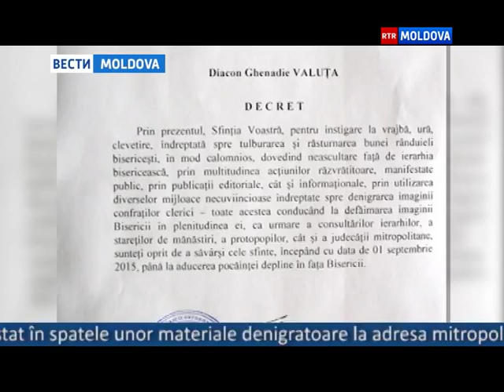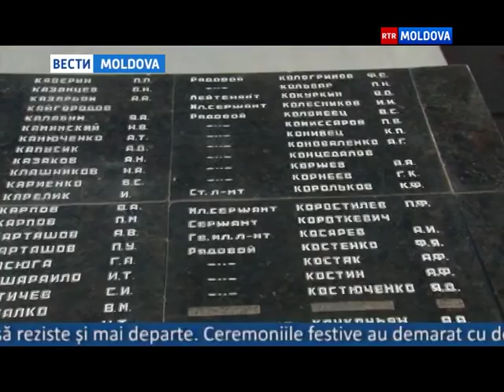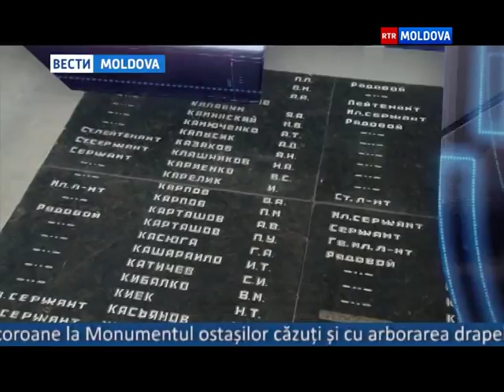02.09.2015 // 16-00 Ro